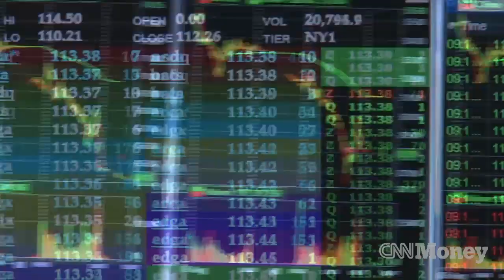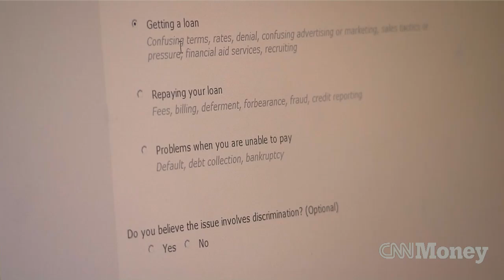What is the CFPB?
The Consumer Financial Protection Bureau was created to educate and protect consumers from financial abuses. Here's how it will help you.